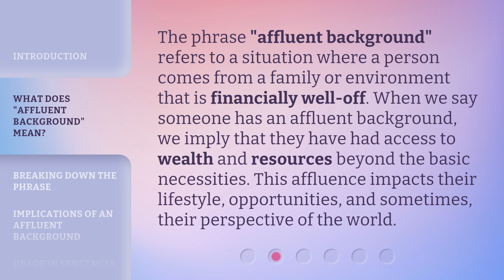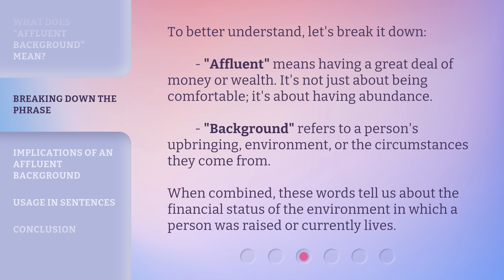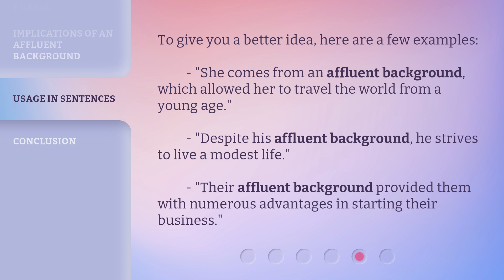Understanding "Affluent Background"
Unpacking Affluence: Exploring the Concept of 'Affluent Background' • Join us as we delve into the complexities of 'Affluent Background' and what it truly means in today's society. Gain a deeper understanding of privilege and wealth disparities in this thought-provoking video.

00:00 • Introduction - Understanding "Affluent Background"
00:32 • What Does "Affluent Background" Mean?
01:01 • Breaking Down the Phrase
01:30 • Implications of an Affluent Background
01:55 • Usage in Sentences